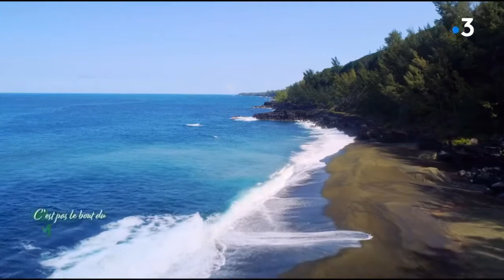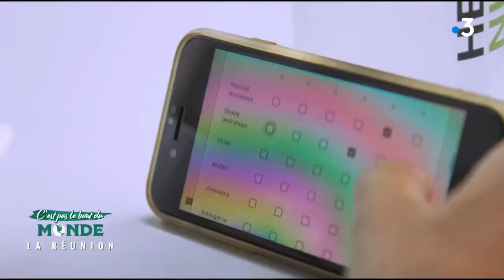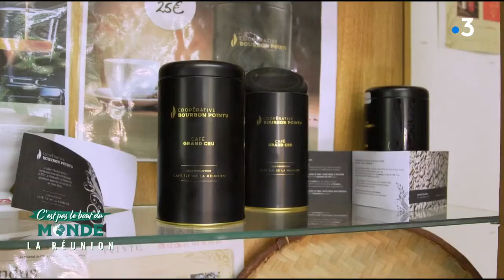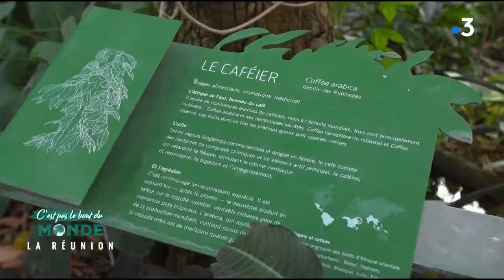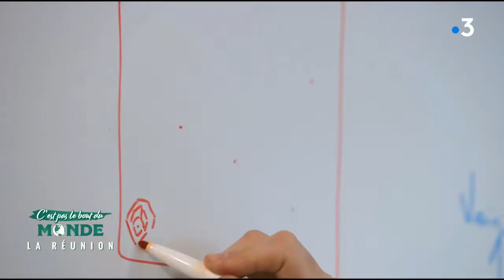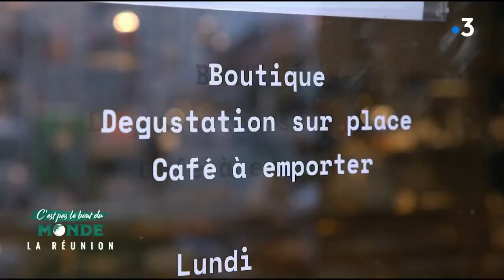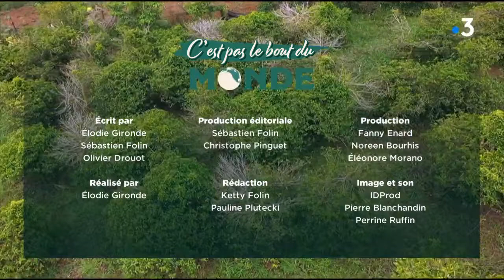C'est pas le bout du monde : La Réunion, l'ile d'un café grand cru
" La culture du café à la Réunion se démocratise au XVIIIe siècle, sur l'île Bourbon. On baptise alors cette espèce endémique le Bourbon Pointu. Mais avec le temps, ces plantations sont peu à peu laissées à l'abandon. Aujourd'hui, nombreux sont les acteurs à remettre ce café d'exception sur le devant de la scène. "